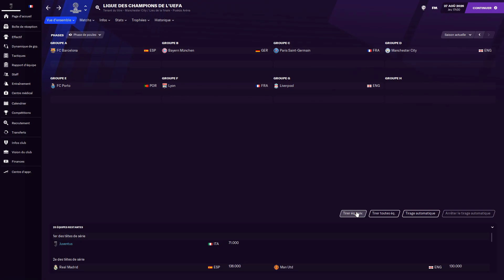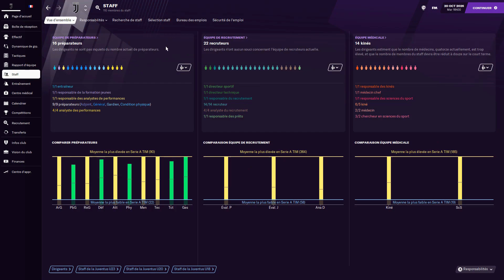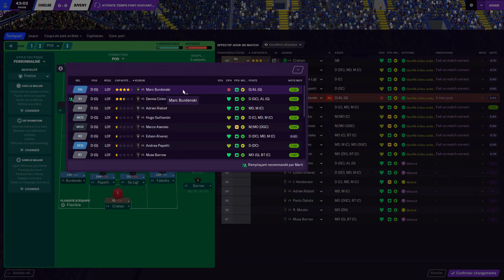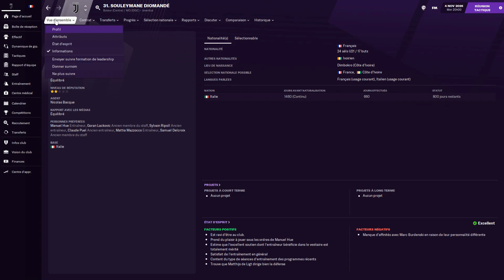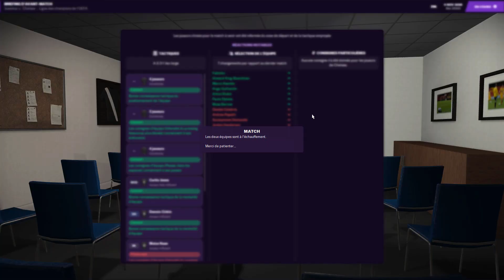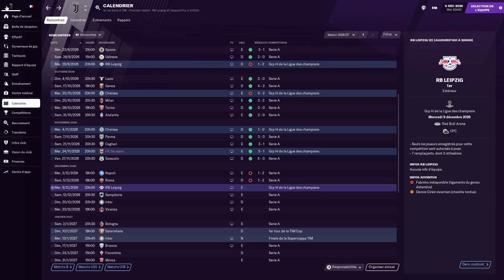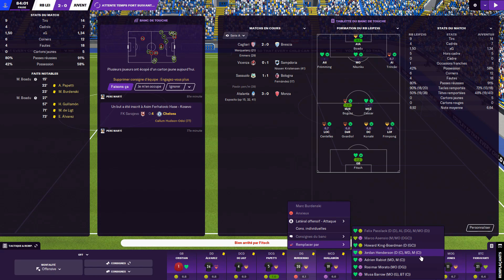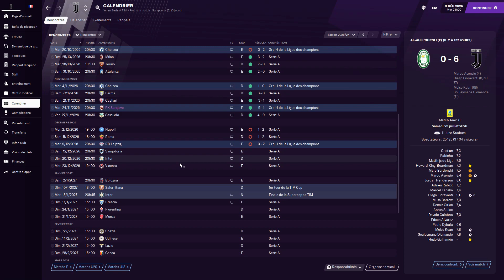[FR] FM21 - La chasse aux trophées - saison 7 - épisode 2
Deuxième épisode de la septième saison de ma série "La chasse aux trophées" sur FM 2021 dans laquelle on joue le manager Manuel Hue dans le but de gagner les principaux trophées européens.

Logo pack et photos des joueurs utilisés (à l'exception des logos de Manchester United)